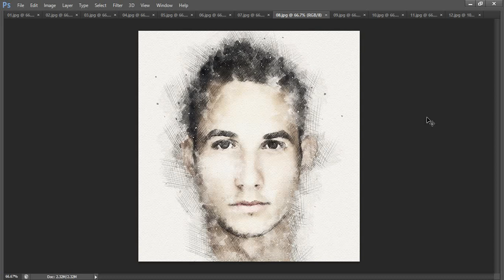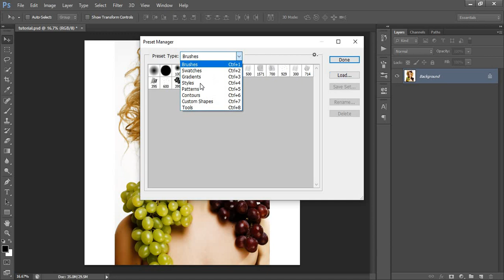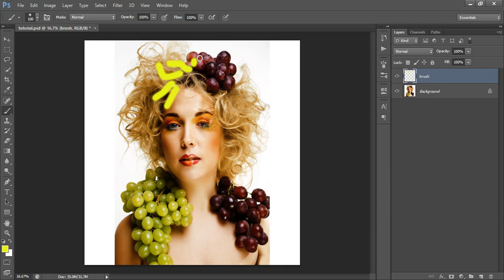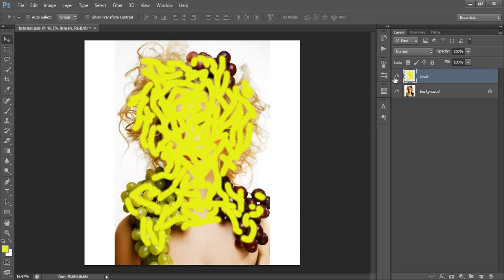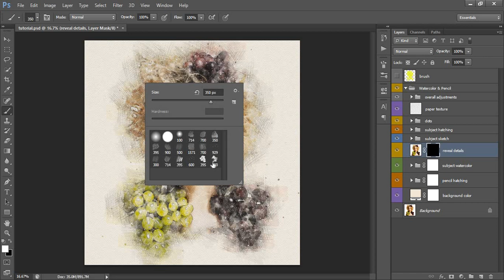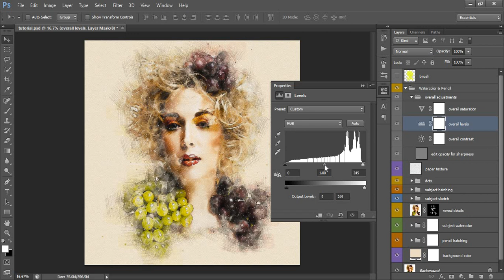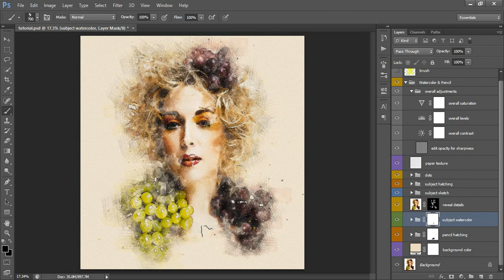Photoshop Tutorial | Watercolor & Pencil Photoshop Action